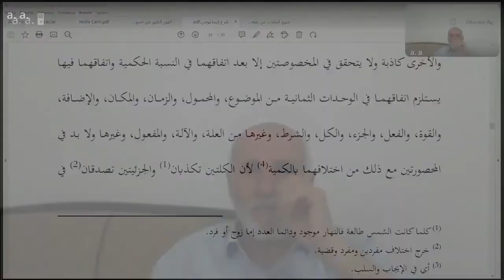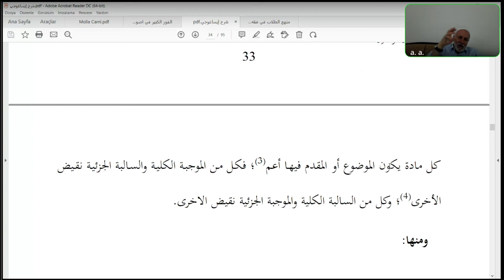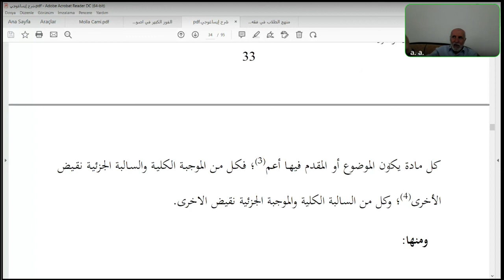Seyda Halil Çiçek | İsagoci şerhi | Şeyh Fahreddin Batmanî | Ders: 32